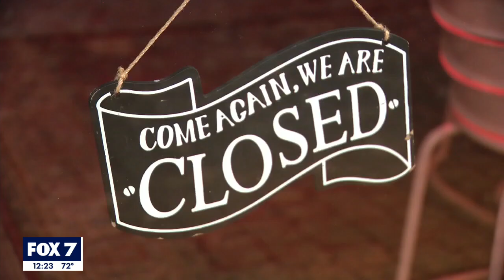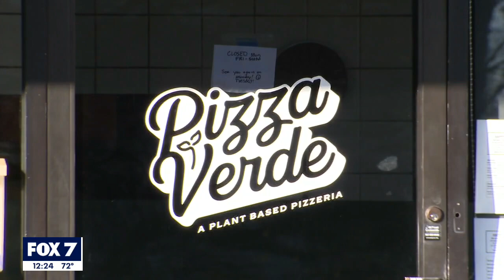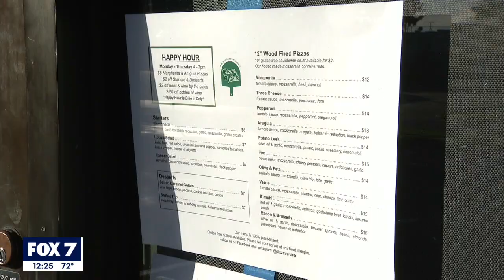Service industry facing issues due to omicron surge | FOX 7 Austin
Several Texas businesses are having to close their doors due to the increasing rates of COVID-19 cases.